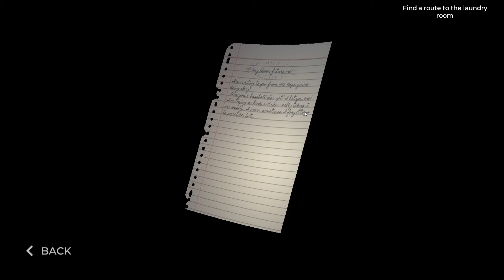Time Capsule Achievement - Time Loader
Secret Location during Act 2 - Kitchen